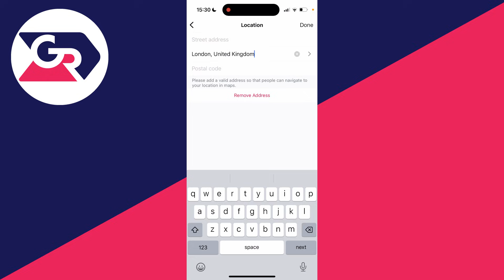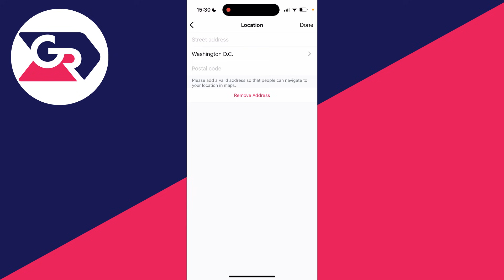How To Change Country On Instagram - Full Guide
Learn how to change country or region on instagram in this video.

GuideRealm